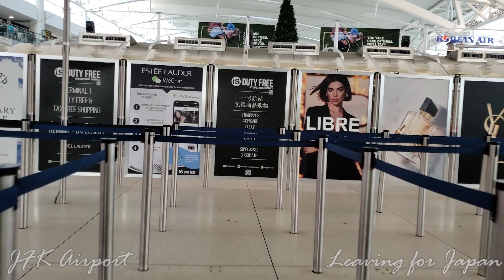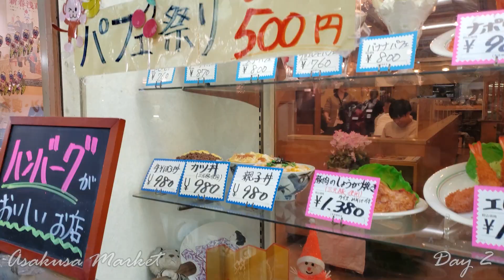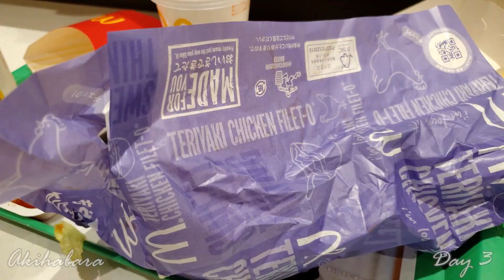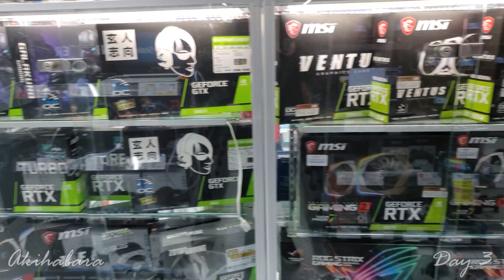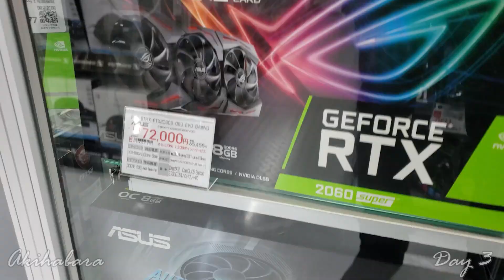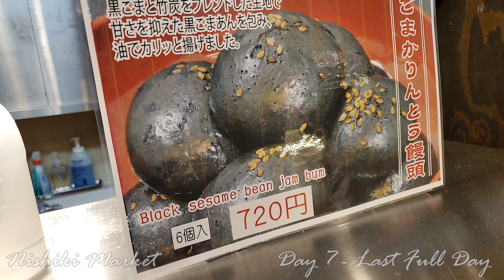Travels To Japan | The Land of Tech and Tradition | Japan Travel Vlog 2020!!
Hey you!

A bit different, but I wanted to show you my trip to Japan - it was my first time there, meeting my wife's extended family. I thought the content was still very much relevant for you guys given that this is a tech channel and, well... Just watch the video, you'll see 😂

Products Used:
► Moza Mini S Gimbal
(have really enjoyed using this for those cinematic style shots you see. Its inexpensive, doesn't require a stupid third party camera app - They're always $#!T - Just attach your smartphone and good to go!)